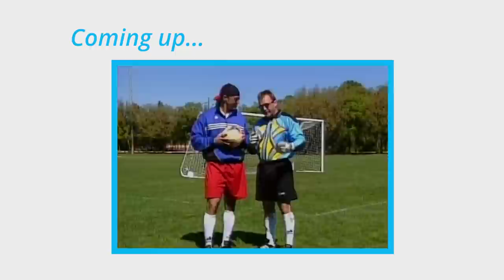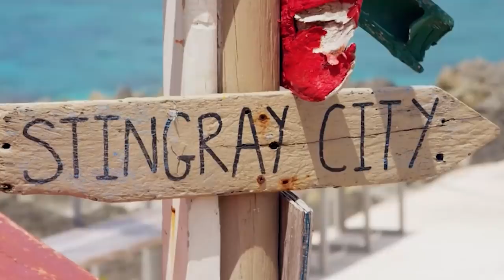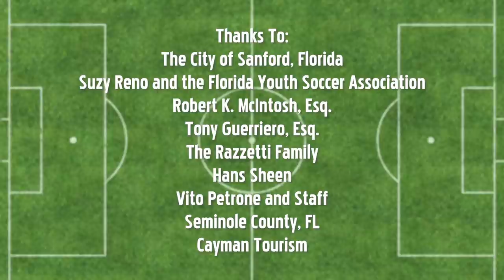Soccer Academy: Cayman Islands